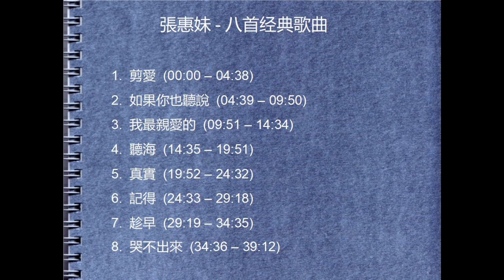張惠妹 - 八首经典歌曲